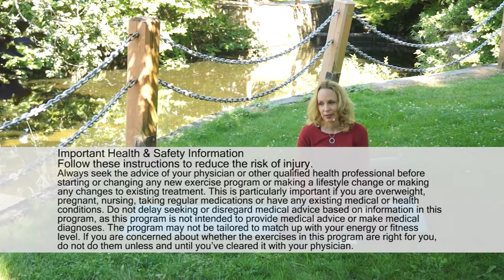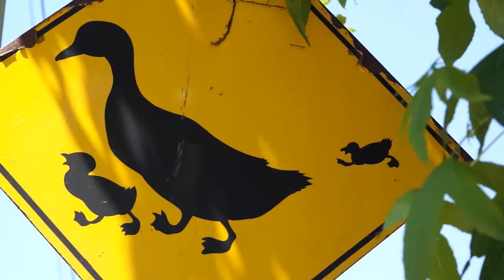Gratitude and Mindfulness An Intermediate Level Yoga Class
This yoga class explores the relationship between gratitude and mindfulness. As yogis we are seasoned practitioners of mindfulness. We know how to bring awareness to our breath, our bodies and the sensations in our bodies as we practice yoga. Today we come to understand what this has to do with cultivating mindfulness and why this is important to you.

Using yoga postures, breath practices, kundalini kiryas and mindfulness, this yoga class explains that to experience gratitude there must be an intellectual level of recognition. Then there has to be the act of acknowledging that recognition. The benefits of practicing gratitude include feeling more loving, forgiving, joyful, and enthusiastic, being more effective at dealing with everyday stress, an ability to recover from illness more quickly and from greater overall health.